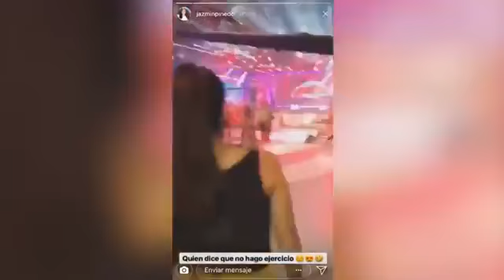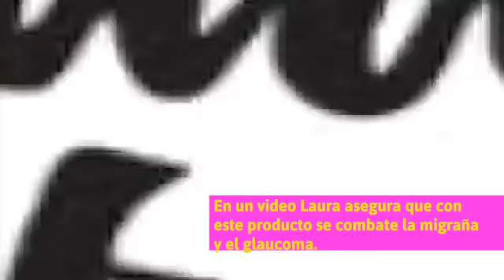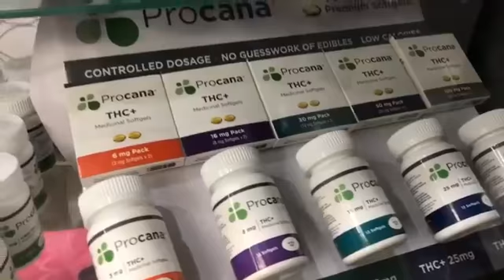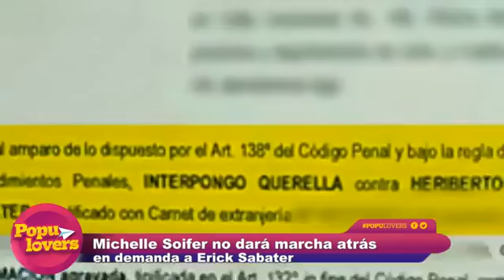Katy Jara en populovers - completo - 250418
Comenzó Populovers! Hoy en el programa      Diario El Popular